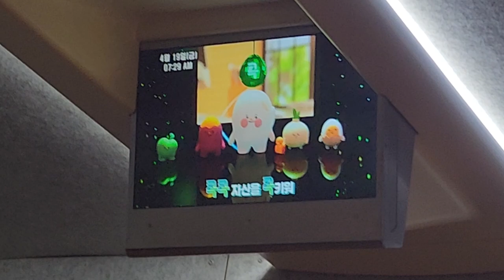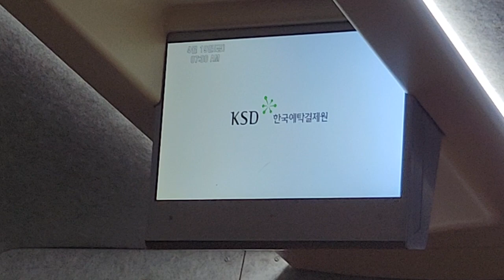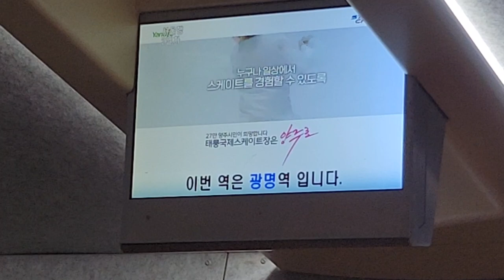KTX 부산발 서울행 2열차(첫차) 광명역 도착 안내방송 도착, LCD(7)